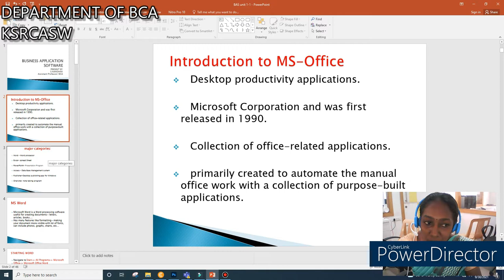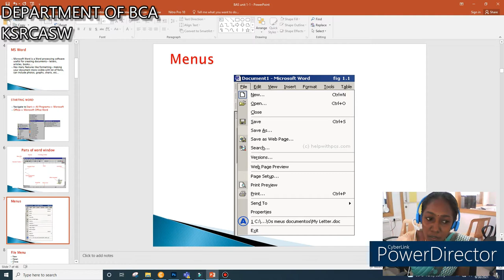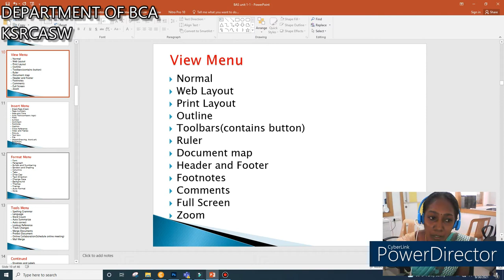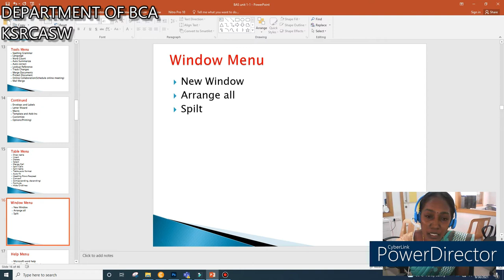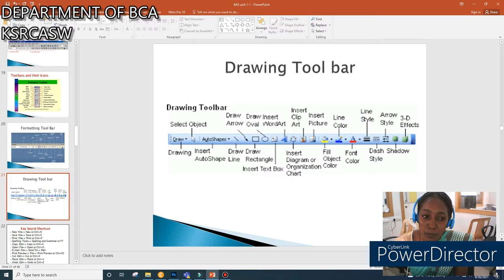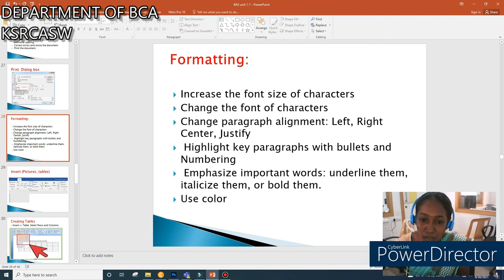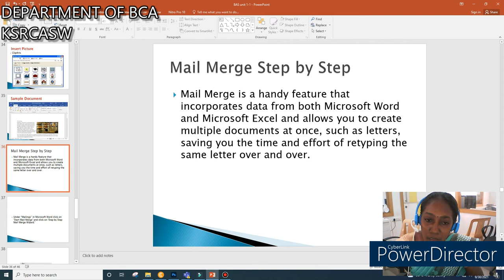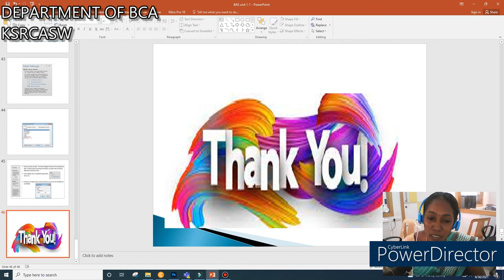KSRCASW - Video Tutorial Series - "Business Application Software" - Mrs. Nandhini, AP/BCA